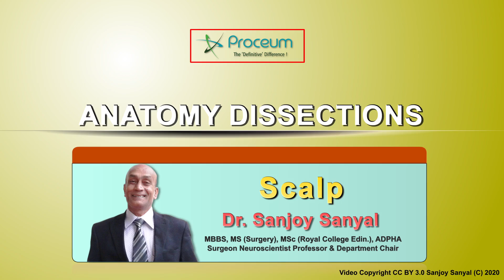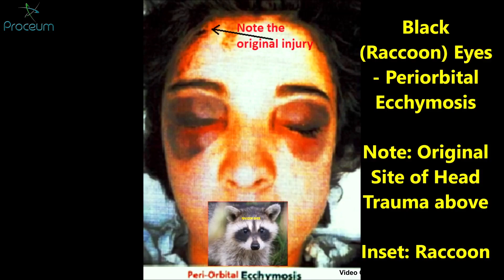Cadaveric Anatomy of The Scalp: Layers, Innervation, Blood Supply (Human Anatomy Dissection videos)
Covering the surface of your head, the scalp extends from the top of your forehead across to the epicranial aponeurosis of the head. Laterally, it reaches down to the external auditory meatus and zygomatic arch (cheekbone of the skull). The scalp consists of 5 distinct layers:

Skin
Connective tissue
Epicranial aponeurosis
Loose connective tissue
Pericranium (periosteum)
These layers can easily be remembered using the handy mnemonic SCALP. The upper layers of the scalp can slide over the connective tissue beneath them, which is why the skin on your head has some ‘movement’.

The scalp is obviously hairy and has many sebaceous glands (oil glands) scattered across it. This density at which these glands are found means that the scalp can commonly be affected by sebaceous cysts. Scalp hairs protrude from structures known as hair follicles, which are situated in the dermis of the scalp. The hair follicle is comprised of layers of cells that work together to support and form the hair shaft.

Hair becomes erect through the action of tiny smooth muscles known as erector pili muscles.

The skin is composed of two main layers, such as the epidermis and the dermis (with hair follicles, glands, Pacinian corpuscles, etc.)

Also referred to as the superficial fascia, the connective tissue of the scalp is a fibrofatty layer. This layer forms the bridge between the skin and the epicranial aponeurosis by connecting the two together.

The epicranial aponeurosis is a thin but tough layer of fibrous tendinous tissue and is the site at which the occipitofrontalis muscle inserts into the tissue of the scalp

The loose areolar tissue forms a loose connection between the epicranial aponeurosis and the pericranium. It allows the other layers of the scalp to slide off over the pericranium.

The pericranium is a fine membrane that covers the outer surface of the skull. It is made up of dense irregular connective tissue and it has 2 distinct layers: fibrous and cambium.